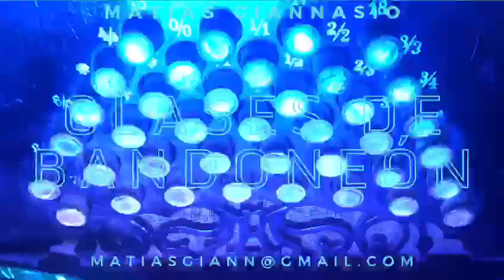Clases de bandoneón online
Mi nombre es Matías Giannasio, soy bandoneonista, Egresado del Conservatorio Alberto Ginastera.
Desde hace años soy Profesor de la cátedra de bandoneón de los  Conservatorios de Luján y Chivilcoy,  Pcía de Buenos Aires.
También doy clases particulares de manera presencial y online.